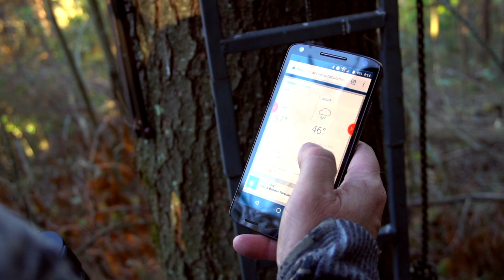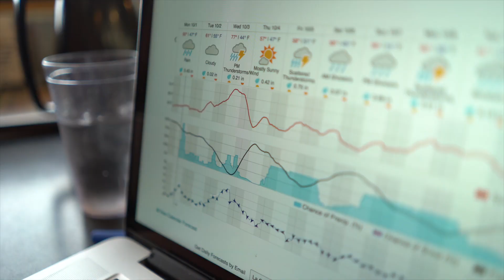Basic Moon Phase Tips for Deer Hunting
The best moon phase tips for deer hunting is that while the moon phases have been proven over and over again not to influence the timing of the rut. However, you should still consider the role that the moon can potentially can play in your deer hunting forecast. Can you plan your hunt purely based on the current moon phase? Probably not. I have experienced that outside of annual rut behavior, weather is the base of all deer hunting forecasts however, there are still a couple of moon phase hunting tips for you to follow.